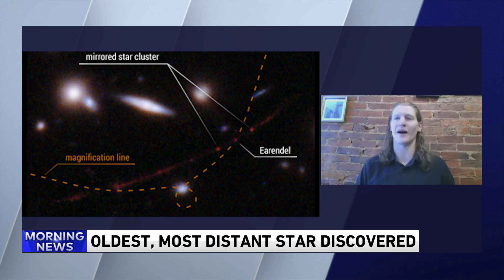Oldest, Most Distant Star Discovered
27-year-old astrophysicist from Wheaton makes history... he discovered the oldest and most distant star known to man. And he got to name it.